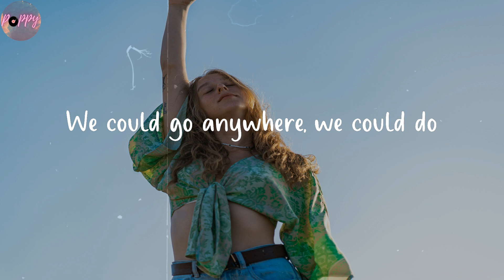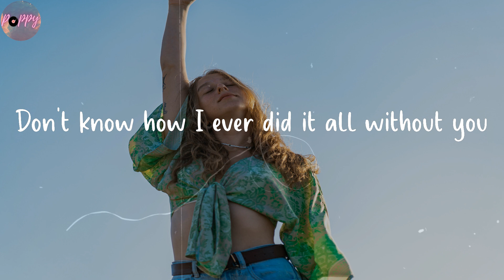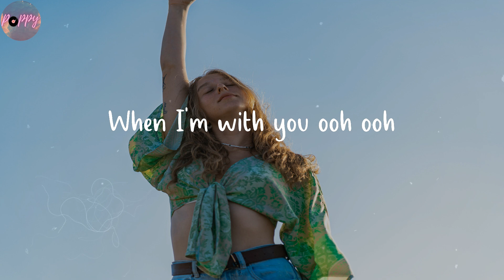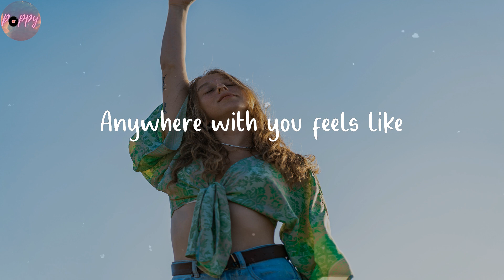Paris in the Rain - Lauv (Lyrics)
🌺 Lyrics Paris in the Rain Lauv
All I know is (ooh ooh ooh)
We could go anywhere, we could do
Anything, girl, whatever the mood we're in
Yeah all I know is (ooh ooh ooh)
Getting lost late at night, under stars
Finding love standing right where we are, your lips
They pull me in the moment
You and I alone and
People may be watching, I don't mind
'Cause anywhere with you feels right
Anywhere with you feels like
When I'm with you ooh ooh ooh
I look at you now and I want this forever
I might not deserve it but there's nothing better
Don't know how I ever did it all without you
My heart is about to, about to jump out of my chest
Feelings they come and they go, that they do
Feelings they come and they go, not with you
And the street lights
And the people
Look at me girl
And the whole world could stop
Anywhere with you feels right
When I'm with you ooh ooh
Oh
Girl, when I'm not with you
All I do is miss you
So come and set the mood right
Underneath the moonlight
(Days in Paris
Nights in Paris)
Paint you with my eyes closed
Wonder where the time goes
(Yeah, isn't it obvious?
Isn't it obvious?)
Underneath the moonlight
Walking down an empty street
Puddles underneath our feet